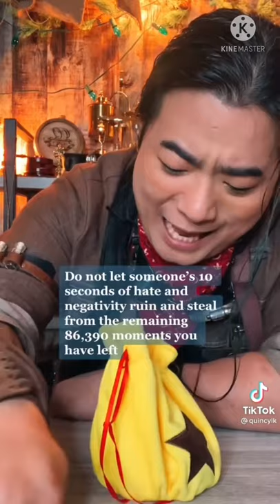Quincy’s Tavern tik toks I found while reading Dragonlance